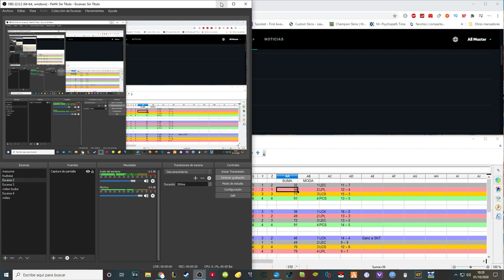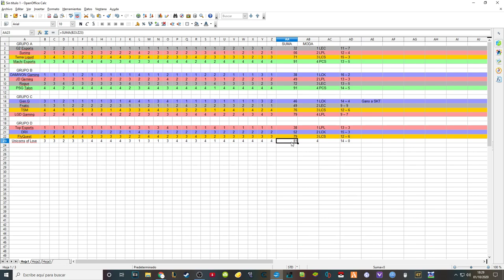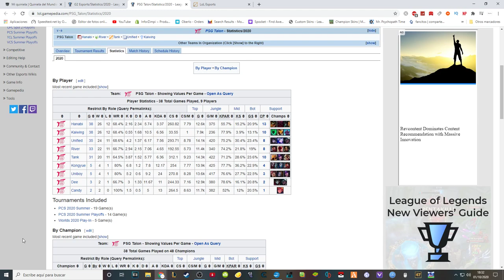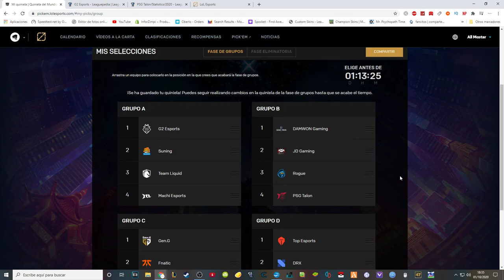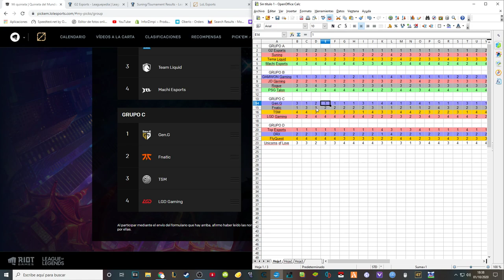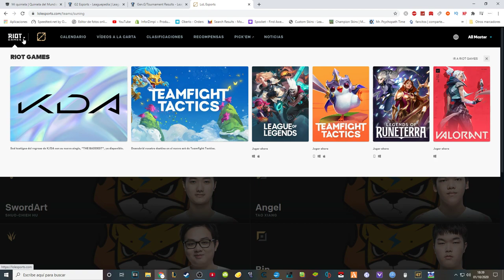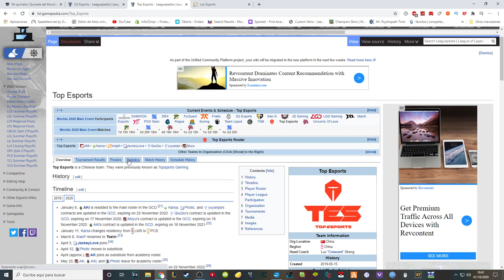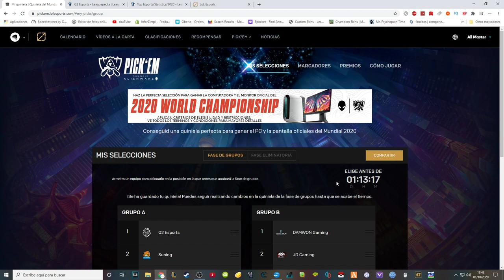¡JUEGA A LA QUINIELA DEL MUNDIAL! | League Of Legends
Pues aquí tenéis mi quiniela. Que todos tengáis suerte.